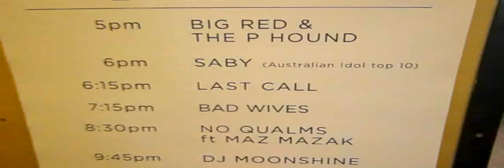Heavy on my heart - Flood the streets with love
Singing at the charity event "Flood The Streets With Love" wich helped raise money for all those effected by the QLD Floods and the earthquakes in Christchurch in New Zealand. My love and support goes out to all of those people who are struggling. xoxox love Saby